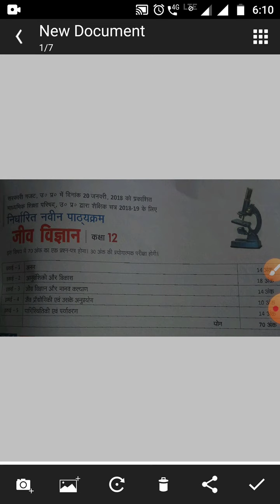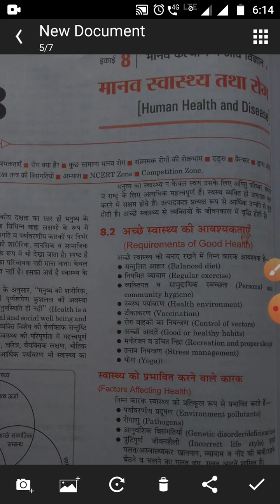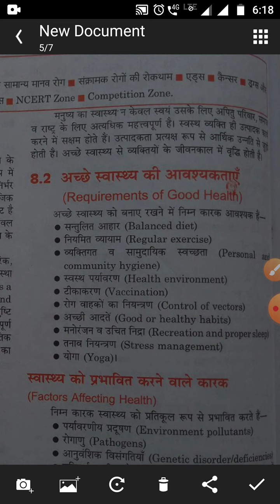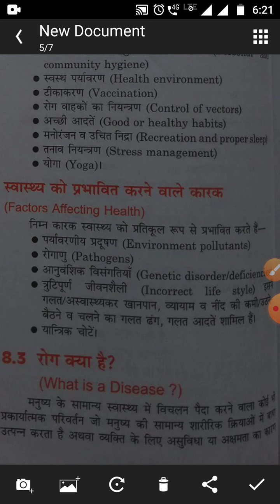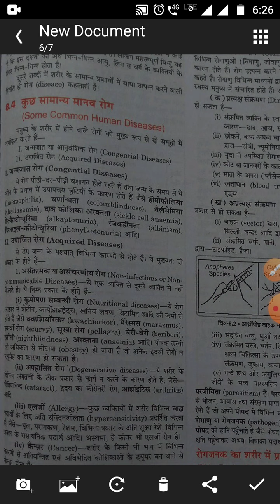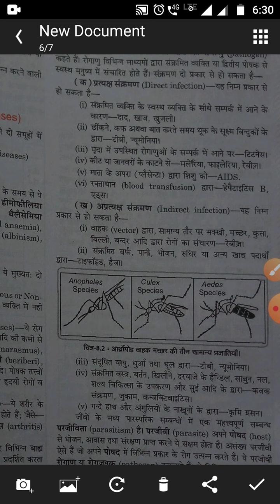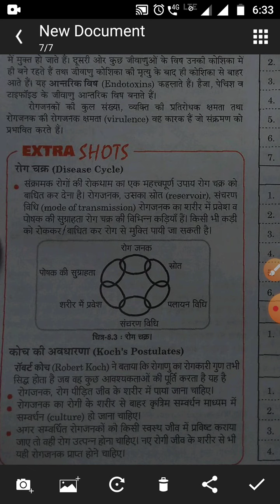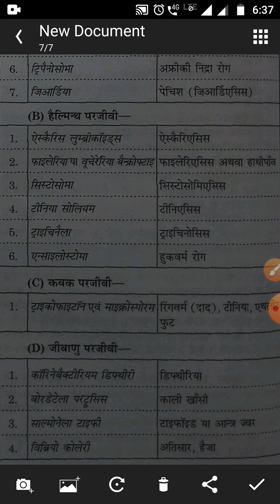कक्षा १२ बायोलॉजी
मानव स्वास्थ्य एवं रोग__ भाग १